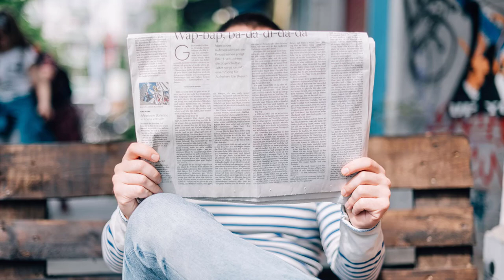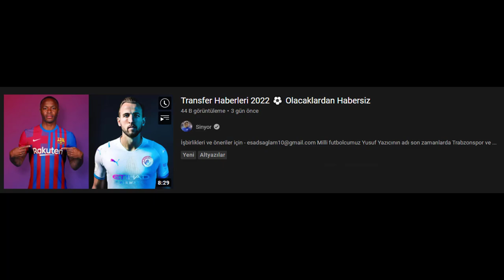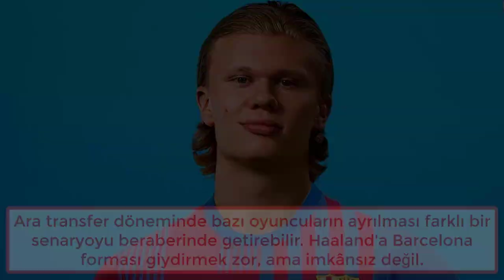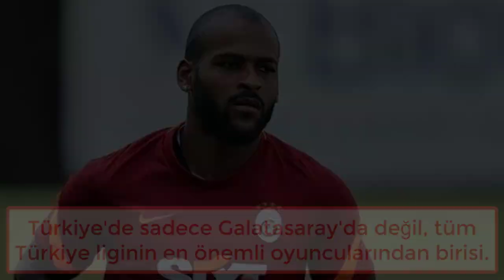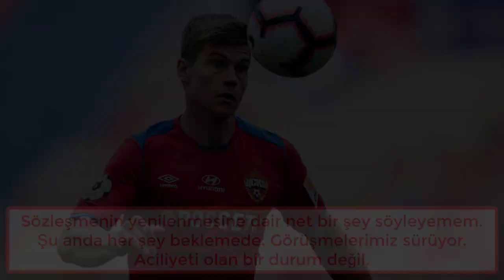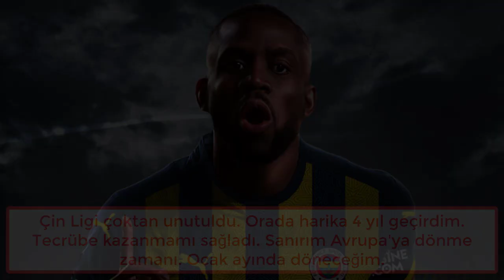Transfer Haberleri 2022 ⚽ Parayı Veren Düdüğü Çalar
Galatasaray'da olağanüstü performans sergileyen Marcao'nun talipleri her zamanki gibi ilgisini göstermekten çekinmiyor.
Marcao geçtiğimiz günlerde Galatasaray'a odaklandığını ve transfer işlerini menajerine bıraktığını söylemişti.
Marcaonun menajeri George Gardi'den transfer açıklaması geldi.
İtalya'da görüşmelerimiz oldu. Bazı dinamikler nedeniyle transfer gerçekleşmedi.
Marcao birkaç yıldır İtalya'ya yakın. Farklı takımlar tekliflerini formüle ederek, somut ilgi gösterdiler.
Türkiye'de sadece Galatasaray'da değil, tüm Türkiye liginin en önemli oyuncularından birisi.

Galatasaray gençleşme planına Ocak ayında da kaldığı yerden devam edecek. Şimdilerde gündemdeki isim Ola Solbakken.
Ajansspor'un haberine göre Galatasaray oyuncuyu bir süredir izliyordu ve oyuncuyla ilgileniyordu.
Habere göre Galatasaray, oyuncunun menajerini İstanbul'a davet etti, gelecek hafta İstanbul'a gelmesi bekleniyor.
Bodo Glimt'te forma giyen 23 yaşındaki Norveçli futbolcu aslında gözde bir isim düşük bir bonservis bedeliyle çözülecek bir transfer değil.
Ancak oyuncunun sözleşmesi Aralık 2022 tarihinde bitiyor yani bitmesine aşağı yukarı 13-14 aylık bir süre kaldı.
Sözleşmesinin bitimine yaklaştıkça bonservis bedelini düşürmek Galatasaray adın kolay olacaktır.
Tabi böyle bir oyuncunun da tek talibi Galatasaray değil. Yine parayı veren düdüğü çalacak.

Galatasaray'da Elneny gibi tecrübeli isimler gündemde ancak 6 numaraya Patrick Berg gibi gençler de düşünülüyor.
6 numara için son gündeme düşen isim de CSKA Moskova forması giyen Jaka Bijol.
Jaka Bijol'un menajeri bundan yaklaşık 2-3 hafta kadar önce de Galatasaray için konuşmuştu, şimdi yeniden bir açıklama geldi.
Jaka Bijol'un menajeri Robert şöyle söylüyor.
Jaka Bijol'un, Galatasaray'ın kendisine olan ilgisine sıcak baktığını söyleyemem. Kariyerine CSKA'da devam etmesi ve bu kulüpte kariyerine devam etmesi daha önemli.
Sözleşmenin yenilenmesine dair net bir şey söyleyemem. Şu anda her şey beklemede. Görüşmelerimiz sürüyor. Aciliyeti olan bir durum değil.

Lille'de forma giyen Burak Yılmaz'ın devre arasında Lille'den ayrılabileceği ve 2012-16 yılları arasında formasını giydiği Galatasaray'a dönebileceği söyleniyordu.
Ancak millî oyuncunun menajeri Necdet Ergezen, böyle bir transferin gündemlerinde olmadığını belirtti.
Menajer Necdet Ergezen "Öyle bir transferin konusu bile geçmedi." diyerek kapıları tamamen kapattı.

Uzun bir süredir Fenerbahçe'nin gündemini forvet transferi meşgul ediyordu.
Daha önce bir çok adaydan bahsetmiştim, bahsettiğim bu adaylardan birisi de Cedric Bakambu'ydu.
Cedric Bakambu Çin Ligi macerasının bittiği ve Ocak ayında Avrupa'ya döneceğini açıkladı.
Çin Ligi çoktan unutuldu. Orada harika 4 yıl geçirdim. Tecrübe kazanmamı sağladı. Sanırım Avrupa'ya dönme zamanı. Ocak ayında döneceğim.

Fenerbahçe forvet transferi dışında forvet arkası veya kanat oynayabilecek futbolculara da bakıyor.
Arsenal'den ayrıldığı günden bu yana Fenerbahçe'nin gündemine bir şekilde giren Alexis Sanchez yeniden gündemde.
Alexis Sanchez'in bu transfere yaklaşımının nasıl olduğu bilinmese de İnter'de forma giyemediği bir gerçek.
Bu sezon toplamda 7 maçta forma şansı bulabilen Sanchez bu maçların çoğunda oyuna sonradan dahil oldu, yani İnter'in 11 oyuncusu değil.
Tabi burada oyuncunun büyük bir maliyeti var. 7 milyon euroluk maaşını düşünecek olursak bunu bir Türk kulübünün ödemesi çok zor.
Üstelik 1.5 yıllık sözleşmesi var, yani 10.5 milyon euro kazanması garanti olan bir futbolcuyu koparıp almak zor.
Zaten artık bu tarz futbolcuları almanın hata olduğu anlaşılır hale geldi, kariyerli futbolcu almak genelde zarara uğratıyor.

Fenerbahçe Alexis Sanchez dışında daha genç kanat-forvetlere de bakıyor.
Fenerbahçe'nin bu bölge için gündemindeki diğer isim Polonya Liginde Wisla Krakow forması giyen Yaw Yeboah.
Oyuncunun ülkesi Gana'dan SportsworldGhana.com'un haberine göre Fenerbahçe oyuncu için ilk temasını kurdu.
Ağustos'ta Polonya'da ayın oyuncusu seçilen Yeboah'ın bir çok talibinin olduğu da yazılmış.

Beşiktaş'ta stoper transferi için Kaan Ayhan ismi hala gündemde.
Fanatik'in haberine göre Sassuolo'nun yüksek bonservis bedeli istemesinden dolayı Beşiktaş oyuncuyu satın alma opsiyonlu kiralamak için teklif götürecek.

Beşiktaş'ta stoper için diğer bir aday da ligimizde Konyaspor forması giyen Abdulkerim Bardakçı.

Beşiktaş'ta son yılların parlayan futbolcusu Larin de takımda tutulmaya çalışıyor.
Sözleşmesinin son 6-7 ayına giren Larin ile henüz bir anlaşma sağlanamadı.
Beşiktaş'ın Larin için teklifinin yıllık 1.8 milyon euro olduğu söylense de henüz olumlu bir dönüş olmadı.

Trabzonspor'da sakatlanan Gervinho yerine kanat bakılmaya tüm hızla devam ediliyor.
Meksika basınında Trabzonspor'un Carlos Vela'yı istediğine dair haberler çıkmaya başladı.

Diğer aday da geçtiğimiz sezon ligimizde gol kralı olan Aaron Boupendza.
Gol kralı olmasının ardından Avrupa'dan ve Türkiye'den birçok talibi olmasına rağmen Katar'a transfer olmuştu.